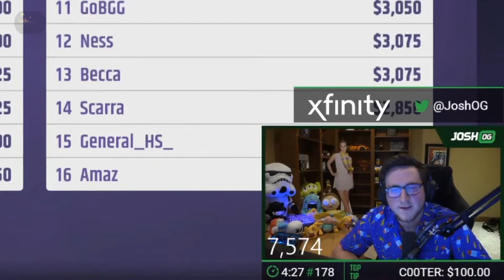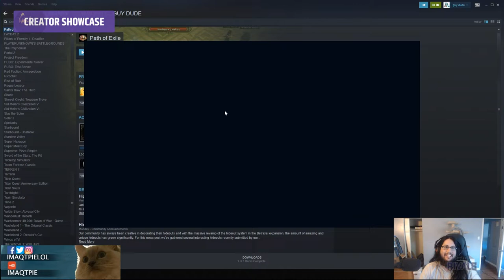TWITCH RIVALS IS HERE! ALL YOU'VE MISSED! | TFT BEST AND FUNNY MOMENTS EP. 12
➡️ Best League of Legends and Teamfight Tactics daily highlights!